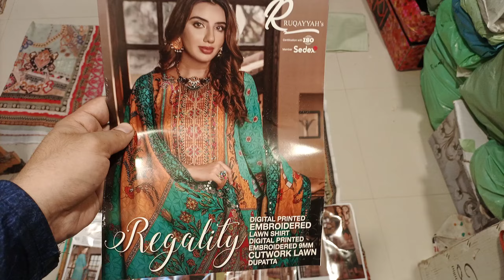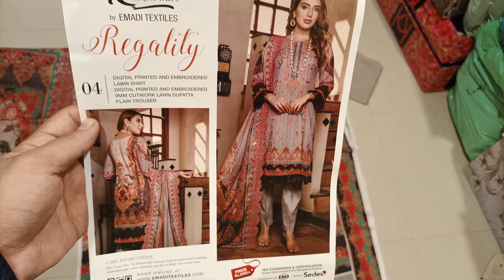ruqayyah by mtf | emadi textile | RUQAYYAH'S | DIGITAL PRINTED | EMBROIDERED LAWN | Pakistani brand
RUQAYYAH'S has launched its DIGITAL PRINTED AND EMBROIDERED LAWN COLLECTION 2022

R E G A L I T Y

Details:-
1) All Designs with *Digital Printed and Embroidered Lawn* Shirt.
2) All Designs with *Digital Printed and Embroidered 9MM Cutwork Lawn* Dupatta.
3) All Designs with *Plain Dyed* Trouser.

05 Designs Single Colour,
05 Piece Set📦